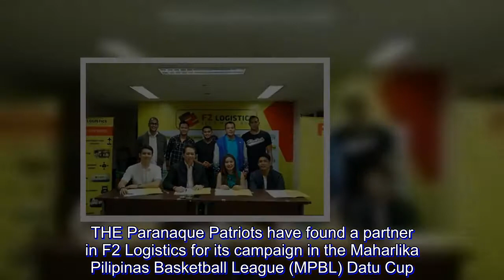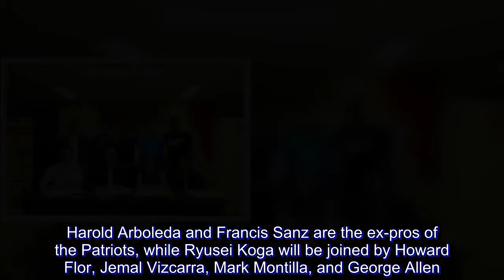Paranaque Patriots get major backing from hometown firm for MPBL campaign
THE Paranaque Patriots have found a partner in F2 Logistics for its campaign in the Maharlika Pilipinas Basketball League (MPBL) Datu Cup.

The Patriots and F2 Logistics made the partnership official last June 11, a day before season opened. The deal was formally signed by F2 Logistics president Efren Uy and Paranaque City councilor Joan Villafuerte.

Incidentally, F2 Logistics is making its first foray into basketball, although it has established its presence in volleyball with a team that has won a number of championships in the Philippine Super Liga.

F2's offices is located in Paranaque City.

"Paranaque Patriots in the MPBL is a representation of pride and solidarity for our city. We are happy that our team is being supported by F2 Logistics which is a company based in Paranaque," said Villafuerte.

"This is a strong show of unity amongst Paranquenos who are one in cheering for the Patriots. Kaya nga ang ating team sa ating koponan, 'Atin 'to, Paranaque," she added.

The team said it will also conduct basketball activities and CSR activities in Paranaque as well as nationwide.

Harold Arboleda and Francis Sanz are the ex-pros of the Patriots, while Ryusei Koga will be joined by Howard Flor, Jemal Vizcarra, Mark Montilla, and George Allen.